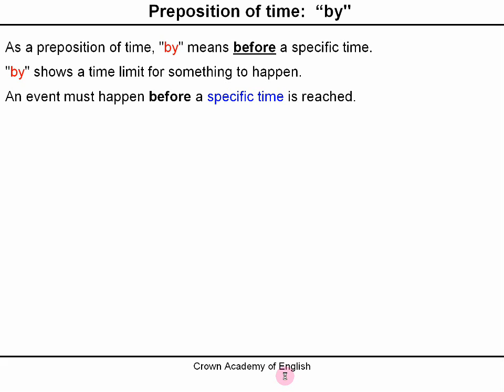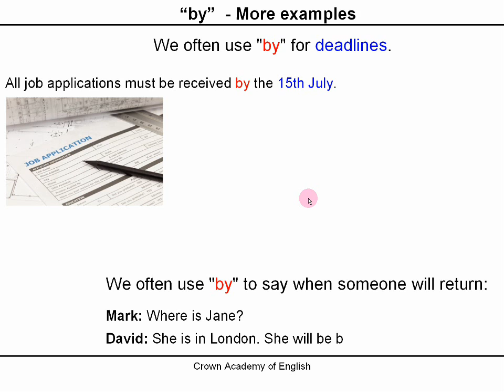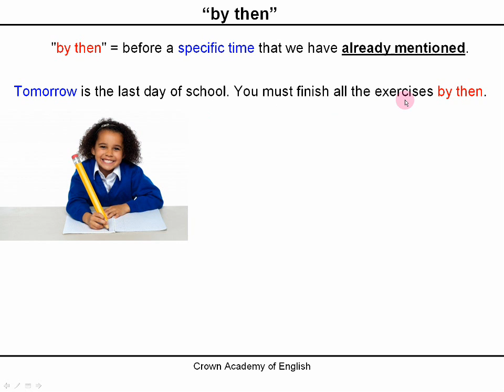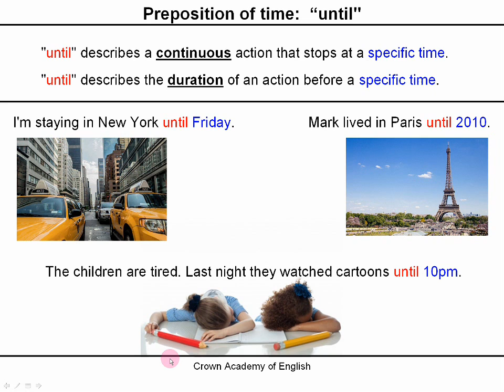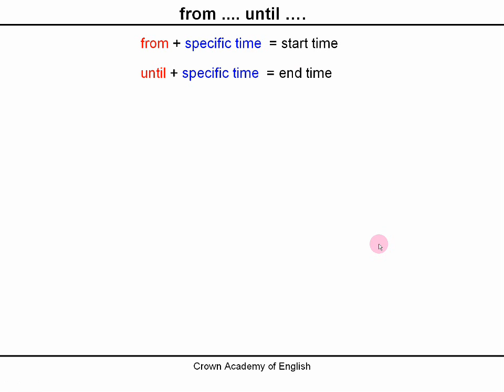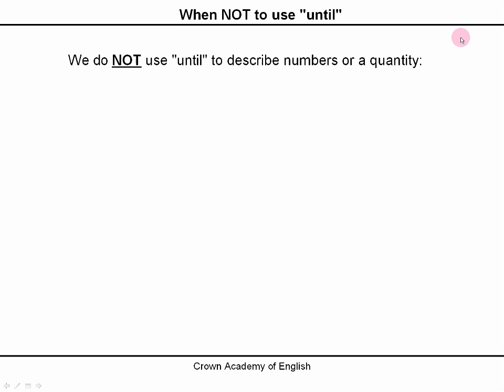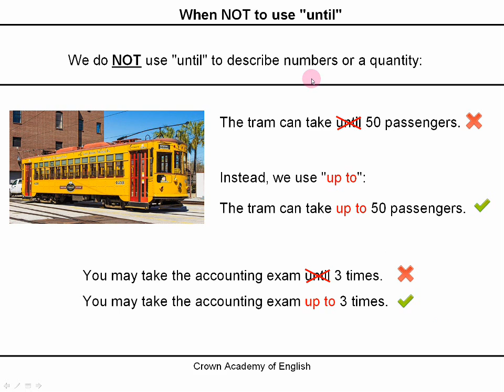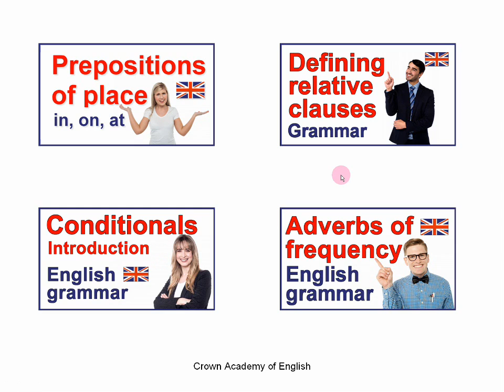Prepositions of time "by" and "until" | English lesson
In this English grammar lesson, you will learn how to use the prepositions of time "by" and "until"

In general, "by" + a specific time describes something that must happen before a deadline.

"until" + time expression indicates the duration of a continuous action or event up to a specific moment in time.

I also explain "till" and when we use it.

These prepositions of time are very common and important in English and so, at the end of the video, there is a quiz to test your understanding.

Andrew,
Crown Academy of English

All photos, courtesy of FreeDigitalPhotos.net:

“Blonde Girl Pointing Away On White Background”  - stockimages
“Young Courier Guy Moving Boxes”  - stockimages
“Fit Girl Holding Fruit And Weighing Scale”  - stockimages
“Job Application” Image courtesy of phasinphoto
“Pretty Girl Writing In Her Notebook”  - stockimages
“Closeup Of Cute Kid Brushing His Teeth”  - photostock
“Young Kids Sleeping In Classroom” - stockimages
“Closed Sign” - artur84
“Excited Girl Holding Currency Notes Fan”  - stockimages
"Confused Young Woman. Mixed Expression" - stockimages
“Businesss Executive Pointing Upwards” - stockimages
“Portrait Of A Businesswoman” - stockimages
“Smiling Nerd Pointing Away” - stockimages